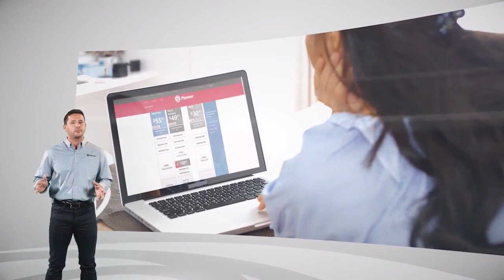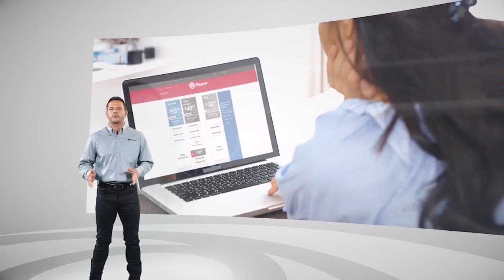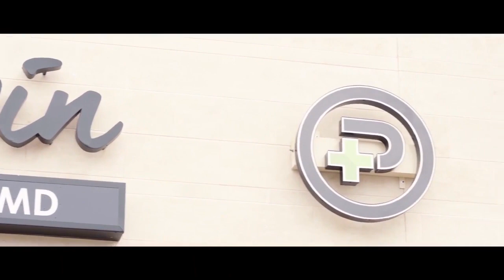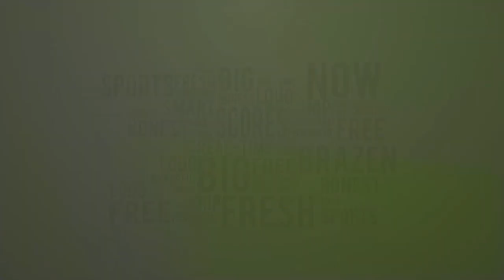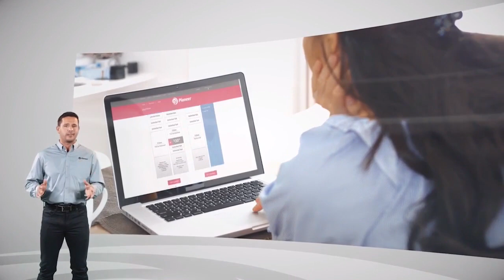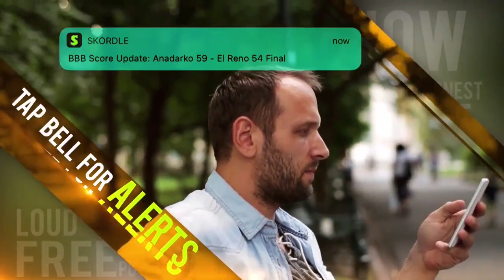Elgin at Harrah Boys Basketball